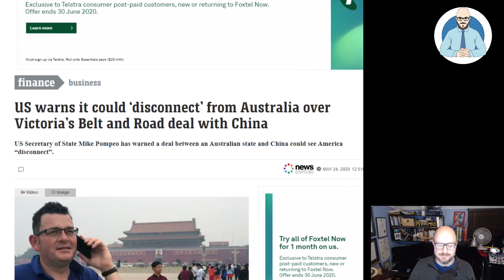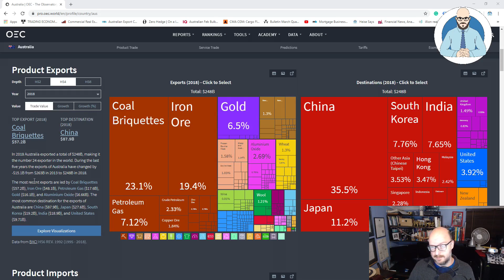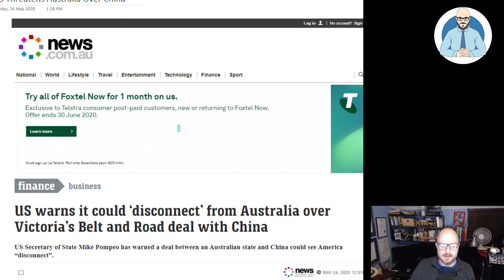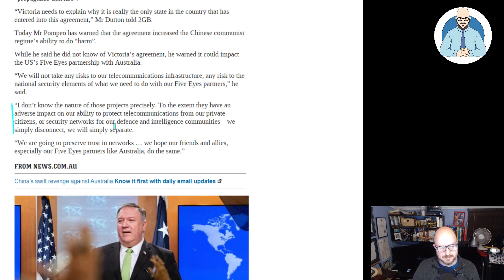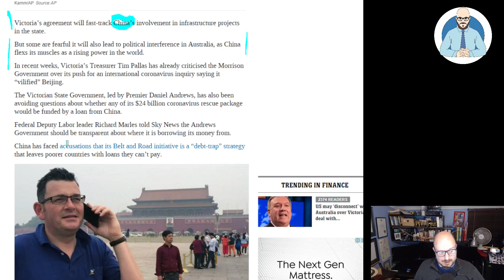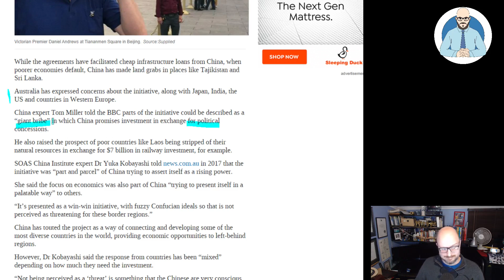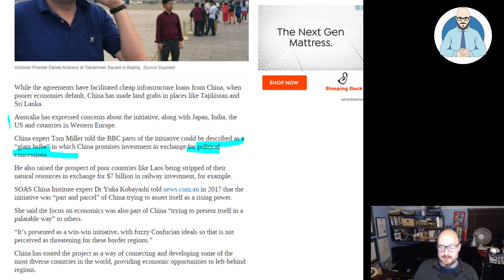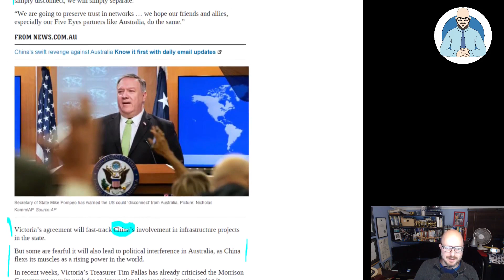US Threatens Australia Over China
The US is threatening Australia over Victoria and the belt and road.

Why Buildings Stand Up
Why Buildings Fall Down Why Structures Fail
Great Streets
A Pattern Language

Heise Architecture
Our Architectural Practice.